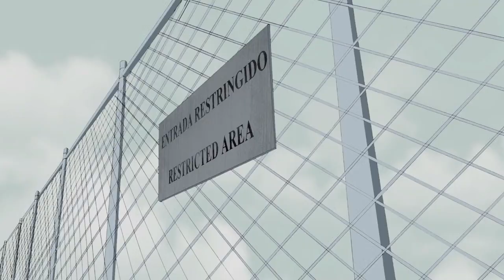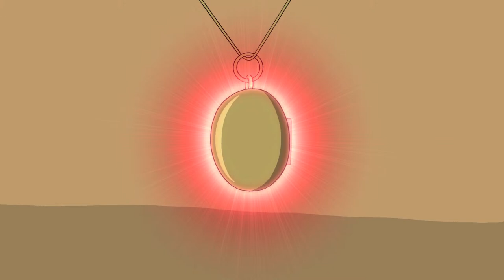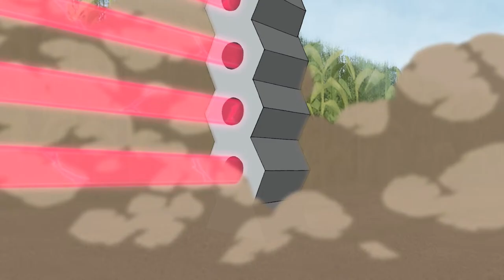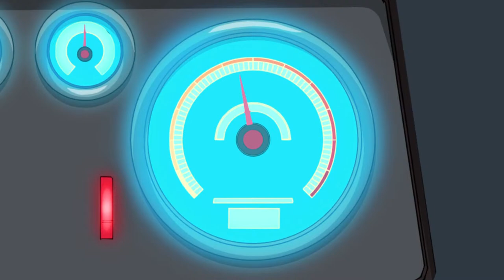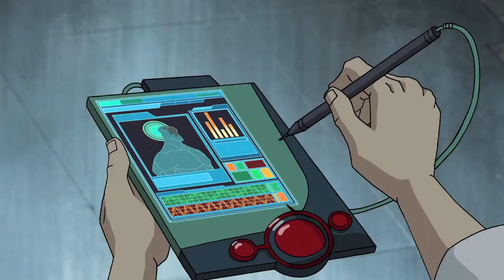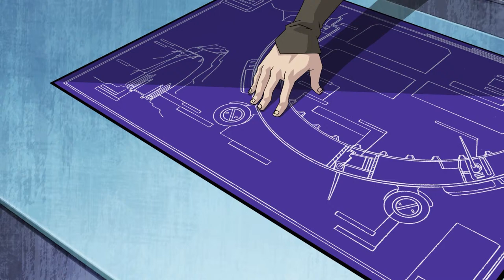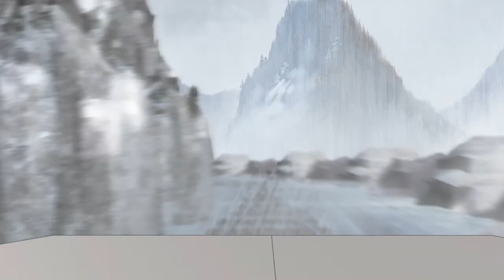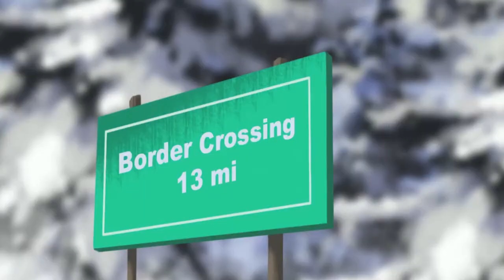G.I. JOE Renegades 🔥 Full Season | Episodes 1-26 | LIVE 24/7 🔴 G.I. Joe Official